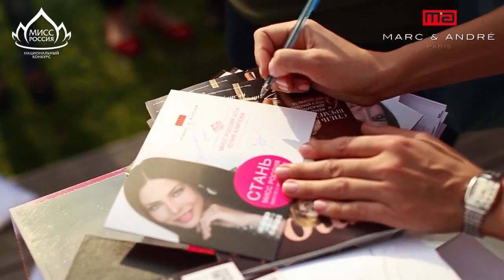Cosmopolitan Road Show Marc & André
See Marc & André at the most fashionable festivals of this summer, at Cosmopolitan Road Show! In addition to music and dancing, there was a real fashion adventure for everyone! Fashion-show  by Marc & André with Swimwear Spring-Summer 2015 demonstrated, company gifts, master classes by fashion bloggers and stylists, and on top of everything, an autograph session from the charming Miss Russia 2014 Yulia Alipova!